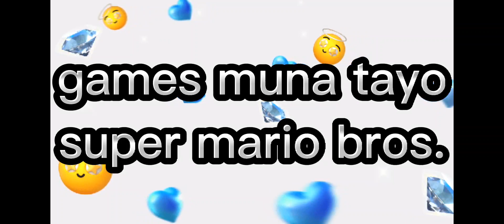super mario bros. super bobs world all time favorite game#cherrypiesotto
super mario is my all time favorite game